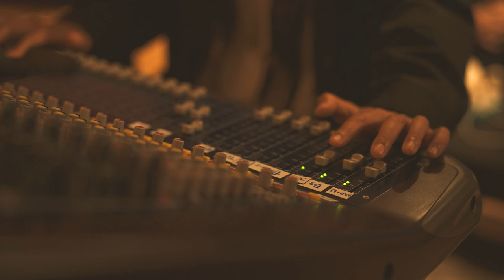YOUTH OF ROOTS DUB PLATE MISSION BY JAH WORKS SOUND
" JAH WORKS DUB PLATE MISSION #03 "

KON RYU from YOUTH OF ROOTS  SING  DUB FOR JAH WORKS SOUND .

RECORDING STUDIO AT YARD STUDIO OSAKA JAPAN

Recorded by OGA ( JAH WORKS )
Mixed and Mastered by Moon Show ( JAH WORKS )

YARD STUDIO再始動！！
またはMoon Showまで

GET JAH WORKS OFFICIAL GOODS ♪
JAH WORKSのCDやGOODSは NATIVE FARMにて★